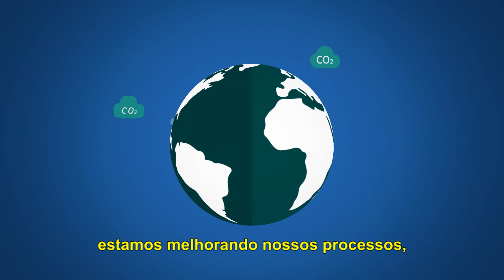Relatório Anual 2014 - Mudanças Climáticas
Conheça as iniciativas da Braskem em busca de soluções para as mudanças climáticas.